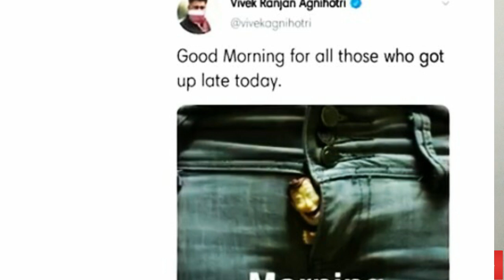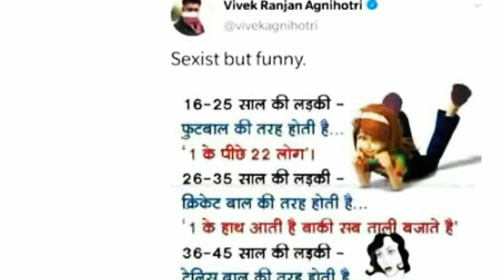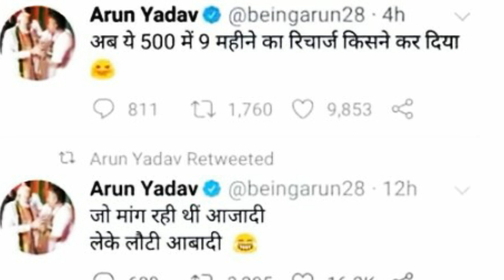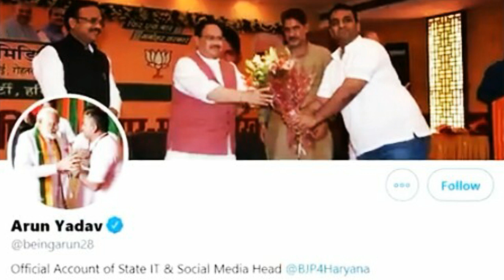Safoora Zargar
In this video we are trying to exposed mentality  of those people who are fabricated hate in youths and targeting minorities of the country.

With best regards
The Indian informative Studio team.